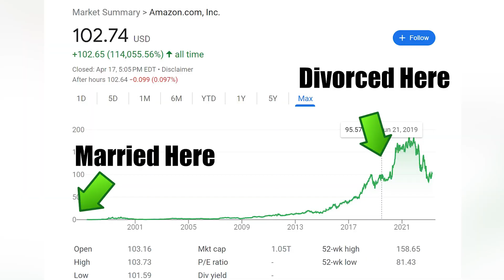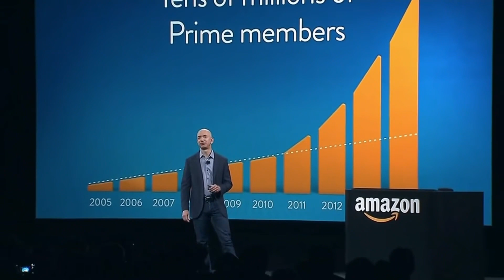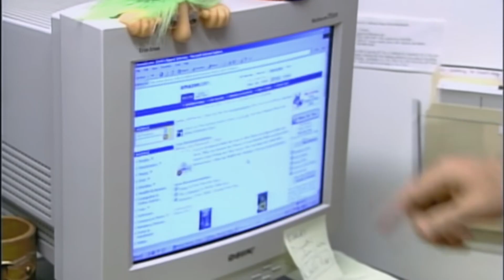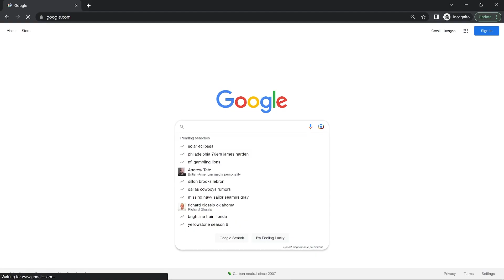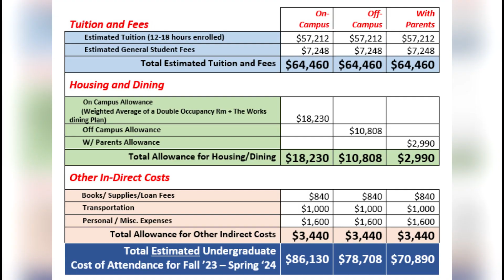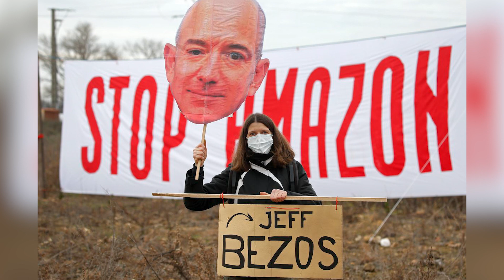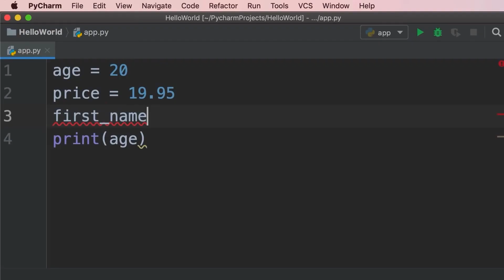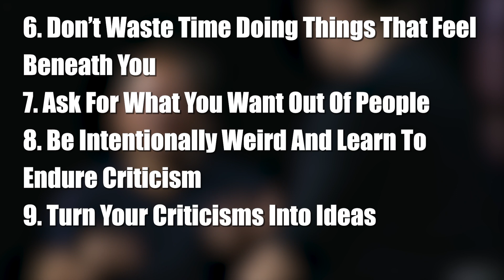I Studied The 50 Richest Self-Made Billionaires, This Is What I Learned:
After spending months researching both the professional and personal lives of the wealthiest self-made billionaires, I've put together all the factors they have in common that we can apply in our lives. My focus is on actionable steps and things we can actively work on to make more money and achieve success through investing and growing businesses. Of course, many of the richest people in the world had a nice head start with things like startup capital, generational knowledge, being born to parents who are business owners, or going to a prestigious school, but I was fascinated to learn there were so many habits and personality traits that we can adapt to make a bigger impact on both our lives and the world!

This video is geared towards helping people live to their potential by maximizing making money and being smart about how they live their lives. Who better to learn from than the 50 richest self made billionaires! Here are the 10 biggest lessons I learned from studying the top of the one percent. And no, I'm not going to waste your time by telling you to think or work hard, we all know people who do those things but aren't financially successful.

I'm Number Jumper, dedicated to bringing you the highest quality financial content, even if it involves laughable amounts of agonizing research!